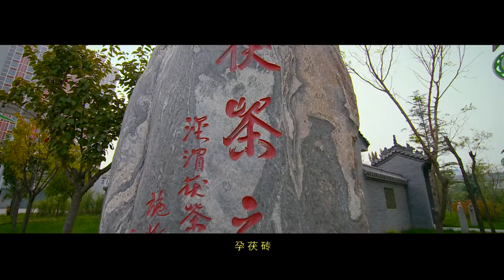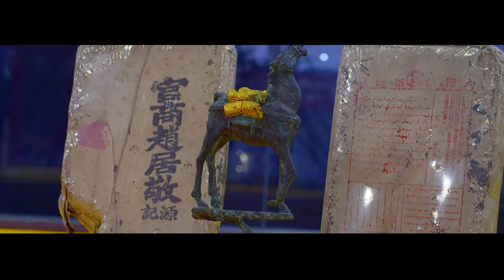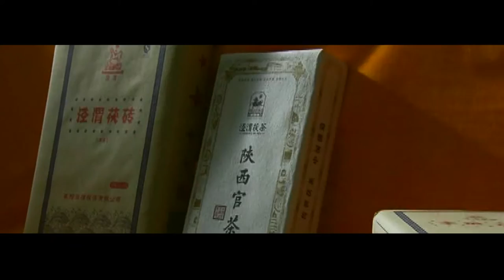Song of Jingwei Fu Tea MV